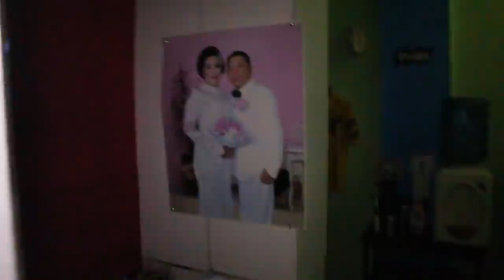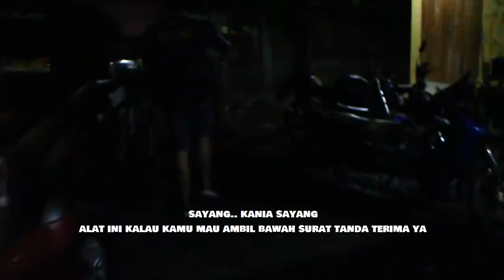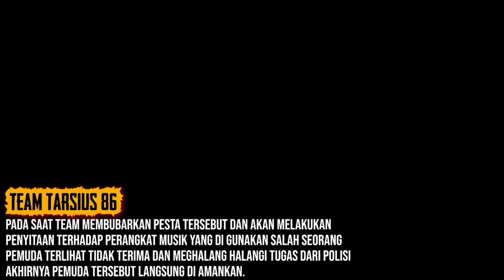GAGAL NIKAH, PRIA INI KEDAPATAN MEMBAWA B4DIK KUNINGAN DAN 5 ANAK P4N4H WAYER!